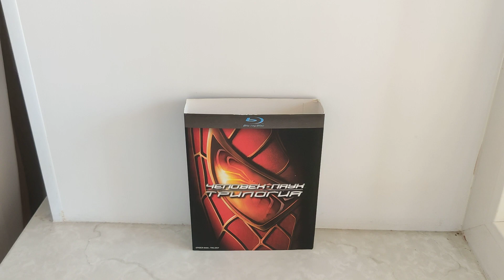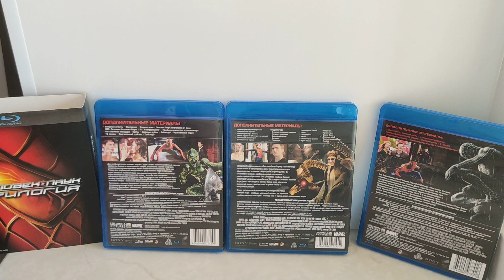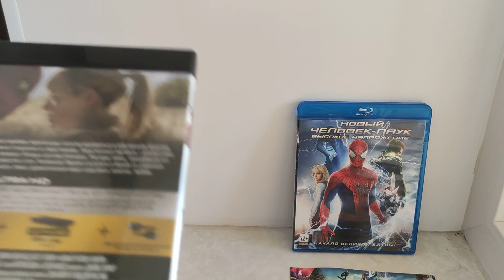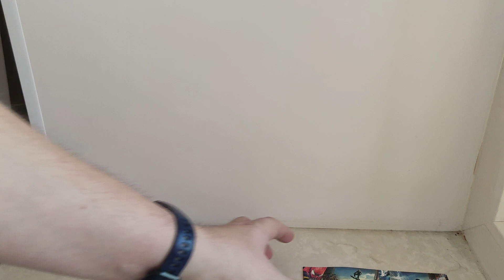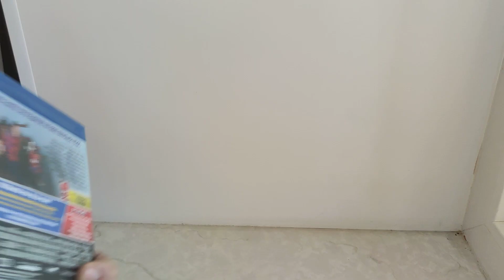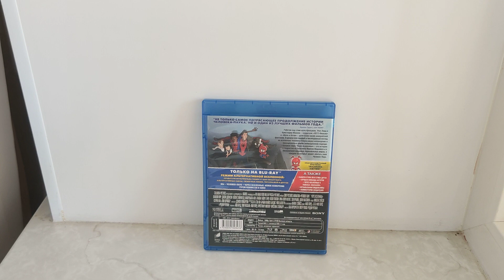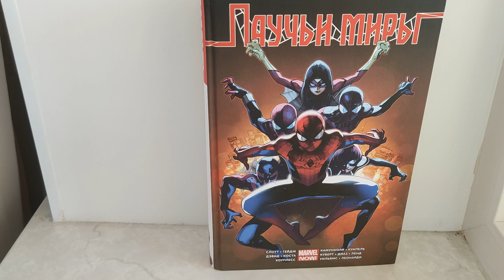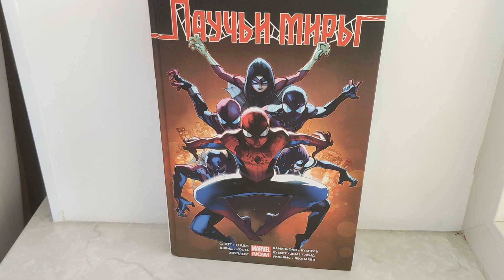Коллекция фильмов про Человека-паука и Венома на Blu-ray и 4K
Фильмы про дружелюбного соседа Человека-паука (и Венома) на физических носителях в форматах Blu-ray и 4K в моей коллекции.